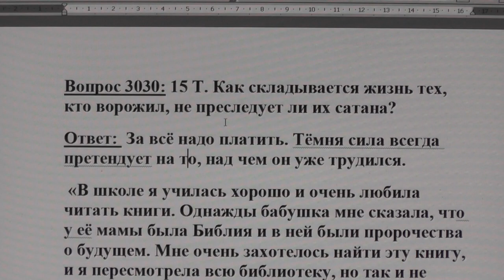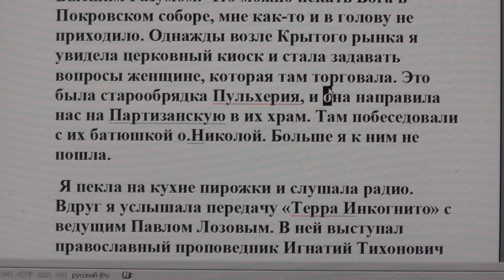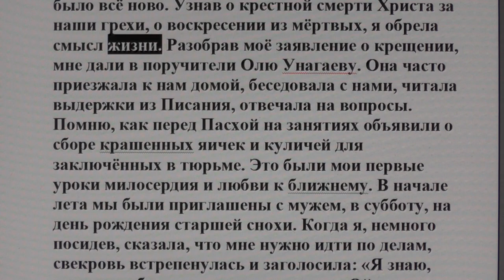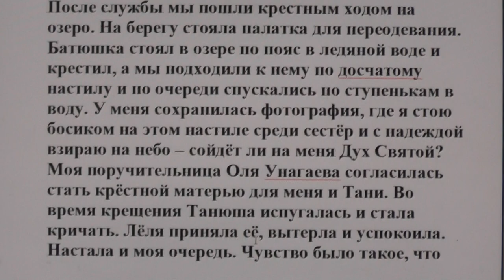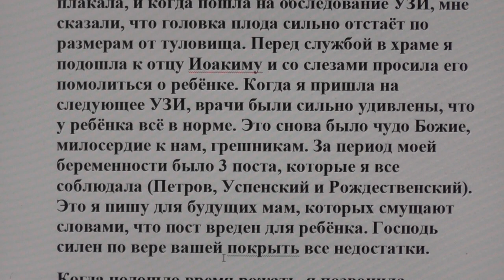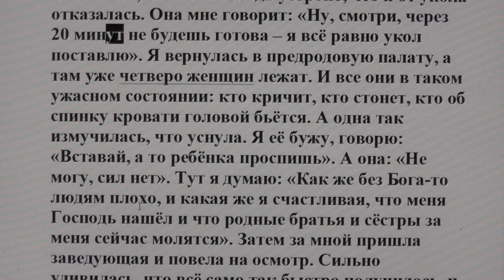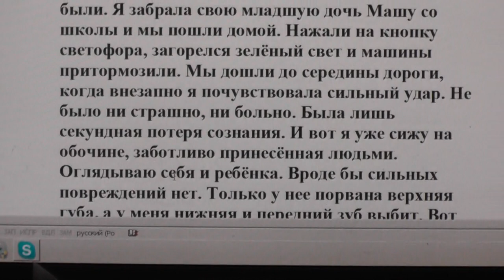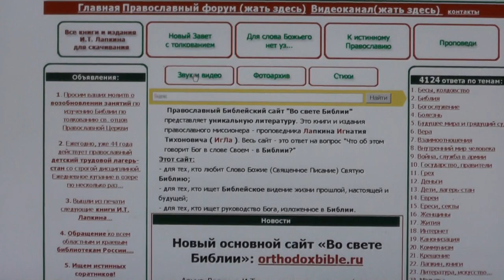№ 42. Ответы. Библия. Последствия колдовства